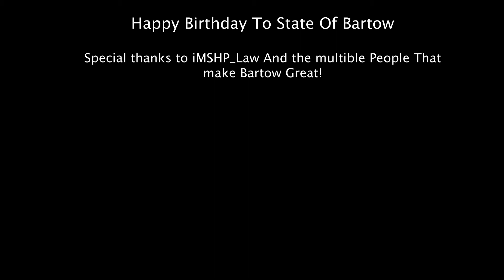State of bartow trailer (unofficial)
Thank you to all the Staff, Developers And of course the owner.

SpicyWeetbix#2586
Roblox
bloxso473